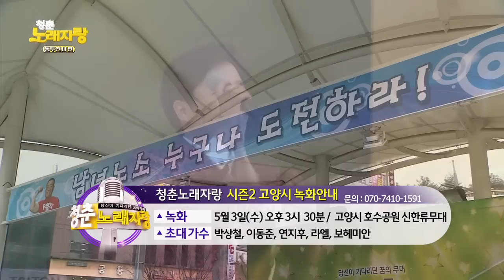2017청춘노래자랑 1회 동두천시 편 1부